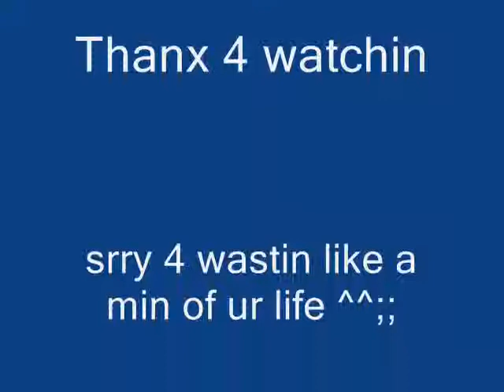Different Colored Sharingan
this is wat i get after bein sick 4 2 days -.- i personally like the white and black ones the best ^^ i made these on Roxio Media Creator *cough**cough* better than photoshop *cough**cough* except 4 of course the red one. so yea. enjoy ^^ and subscribe plz!!!